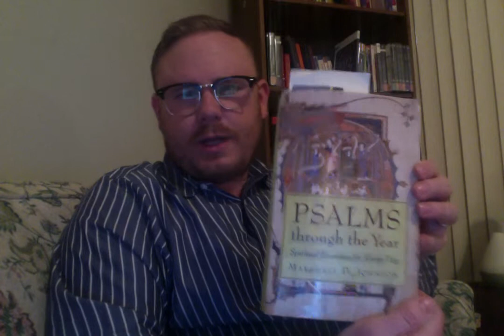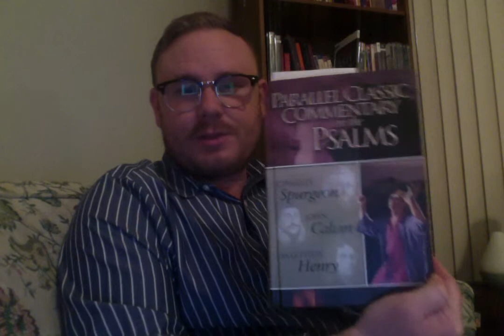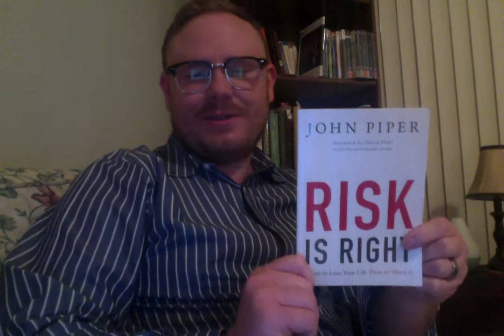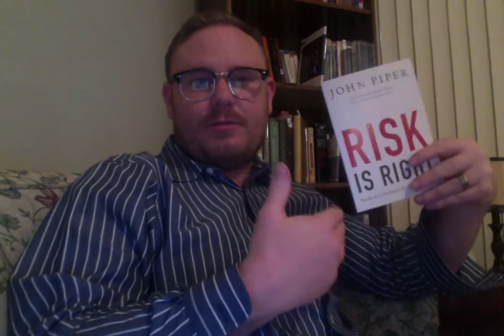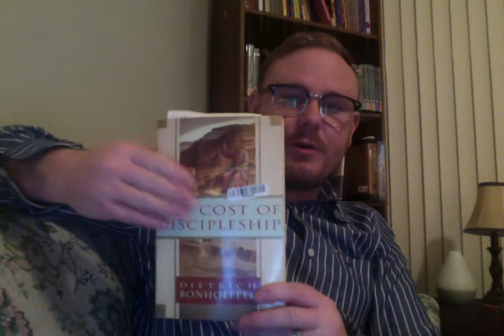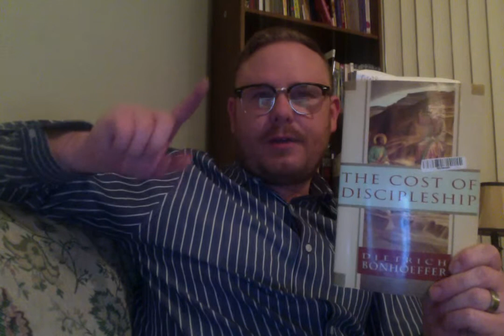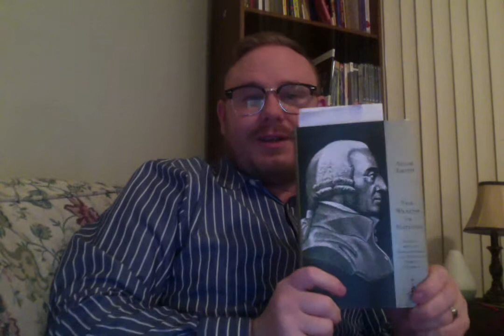An Imperfect Work and Plans for Vlog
Discuss today's sermon, James 2:14-26, and the multiples directions for this page.